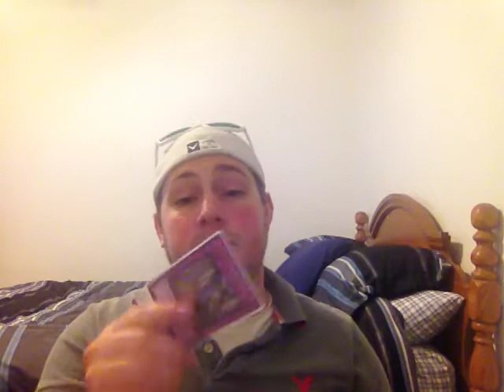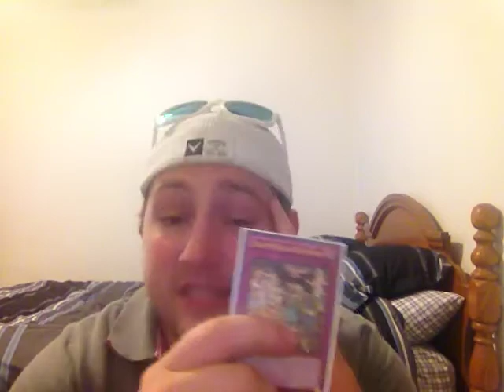Future shaddoll killer??? that wacky tech card!!!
i found this card in my collection and i think it has a lot of potential as a major side deck card in the upcoming meta.